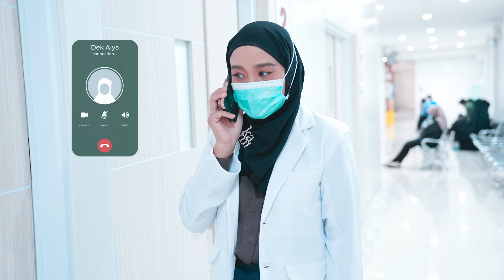Lagu Seabad PKU Muhammadiyah Yogyakarta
Antena Parabola :
TV Digital :
 42 UHF Jabodetabek-Banten